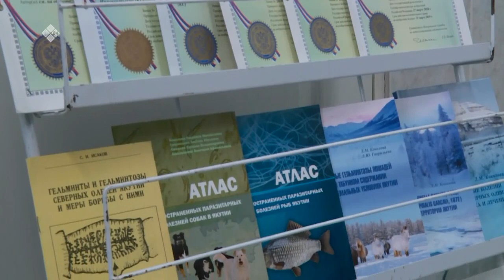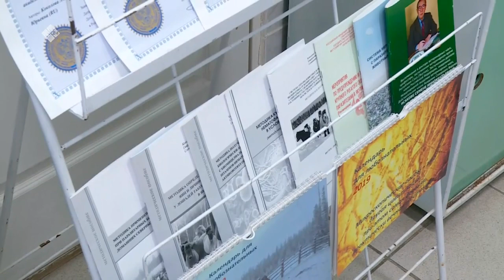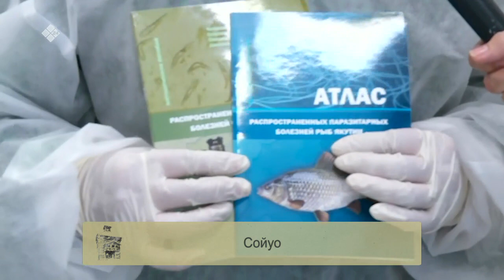«Бу Дьокуускай» (19.02.21) биэриигэ: тыа хаһаайыстыбатын научна-чинчийэр институтугар